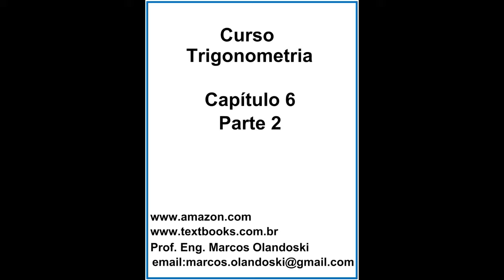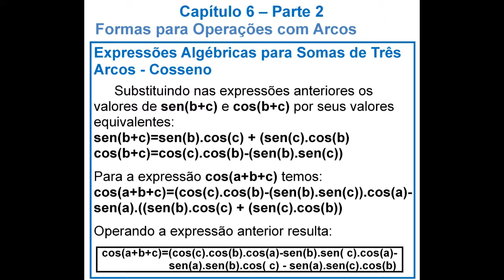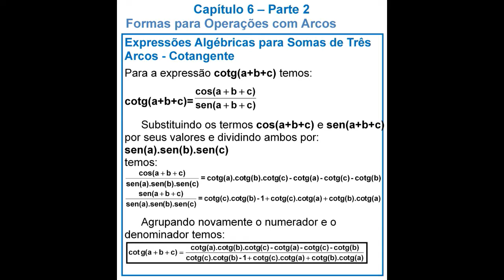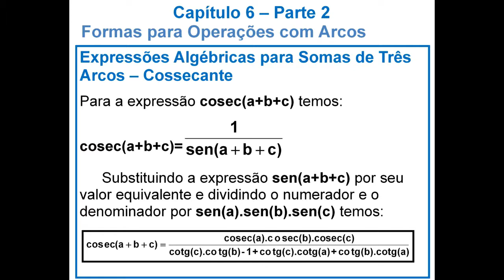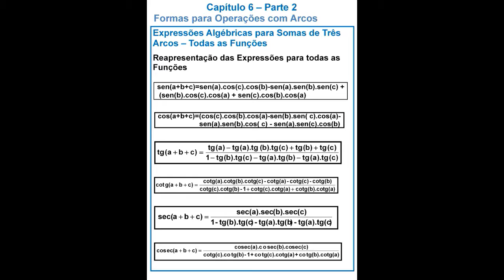CURSO TRIGONOMETRIA CAPÍTULO 6 PARTE 2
CURSO TRIGONOMETRIA
CAPÍTULO 6 - PARTE 2
Formas para Operações com Arcos
   Expressões Algébricas para Somas de Três Arcos